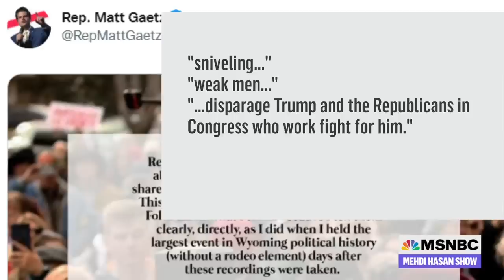The Real Fallout Of The McCarthy 1/6 Tapes | The Mehdi Hasan Show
The release of secret audio tapes of House Republican leader Kevin McCarthy show that GOP leadership understood the danger represented by January 6, but once again, they put party ahead of country. Rep. Eric Swalwell joins Katie Phang to talk through the bombshell reporting and what it means for our democracy.